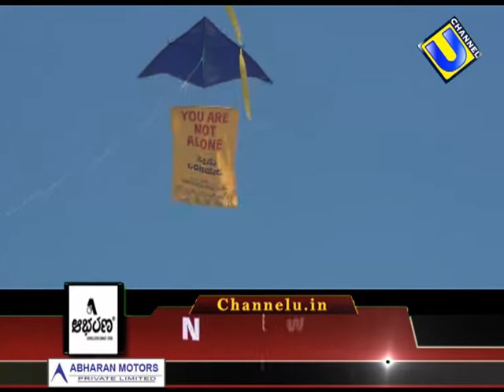NEWS#Children of Alcholics Awareness Week 2020#3